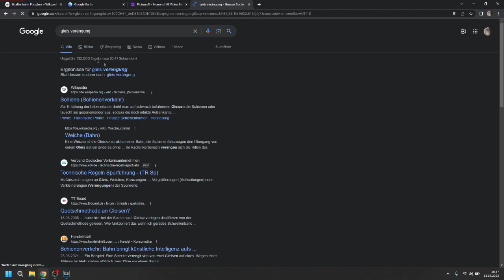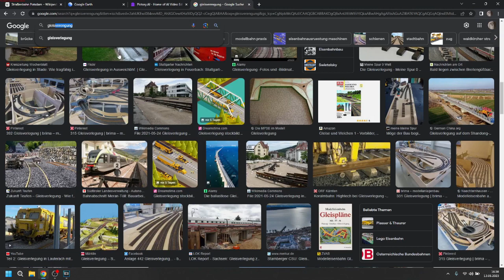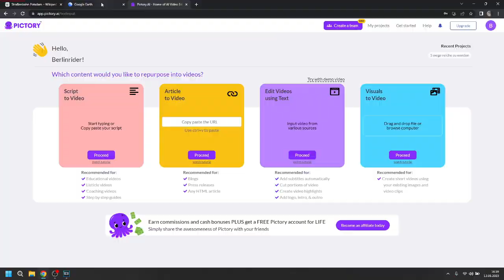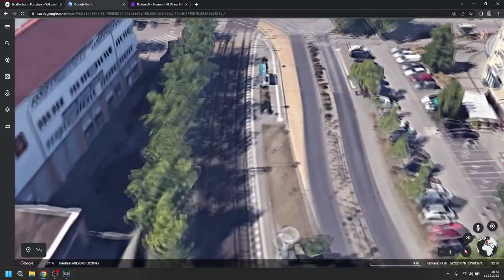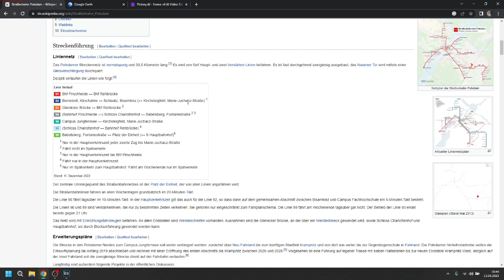Linie 92 Bornstedt, Kirschallee ↔ Schlaatz, Bisamkiez ↔ Kirchsteigfeld, Marie-Juchacz-Straße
! ÄNDERUNG 2024 !

Mikrofon das ich nutze:
✗ Blue Yeti

===HASHTAGS

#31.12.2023